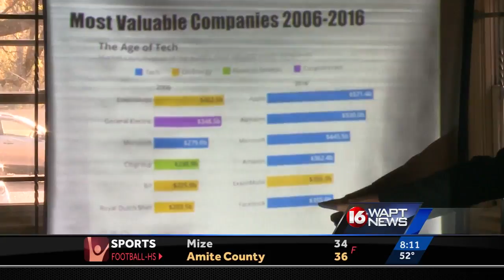Closing the digital divide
The MSU extention service is trying to close the digital divide in rural communities across the state.